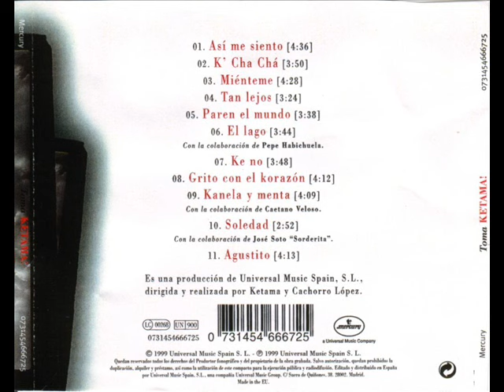Agustito - Ketama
Agustito.
Ketama.
Disco Toma Ketama! (1999)